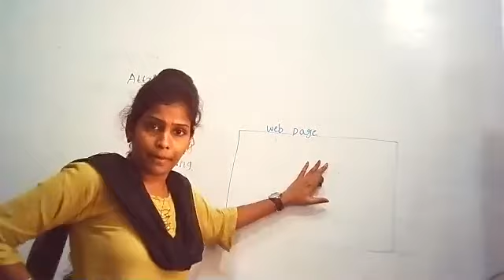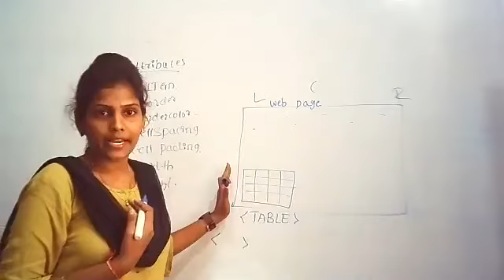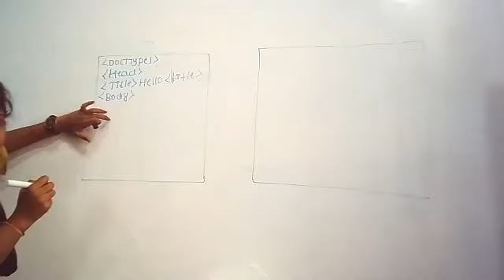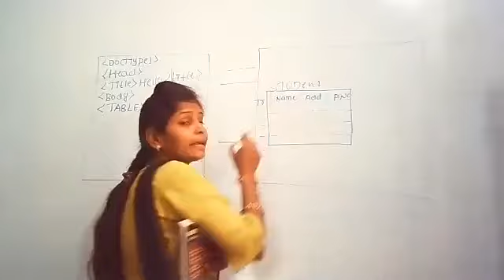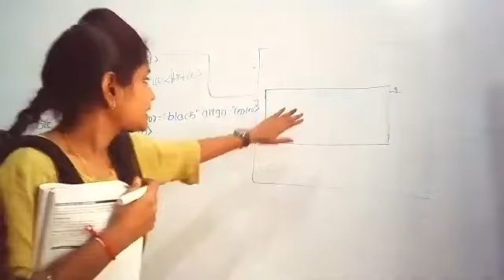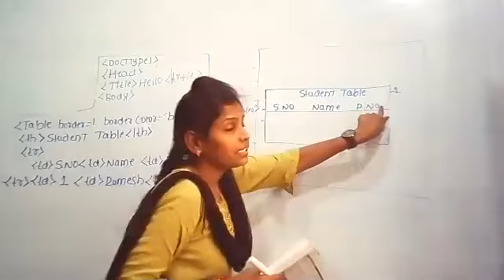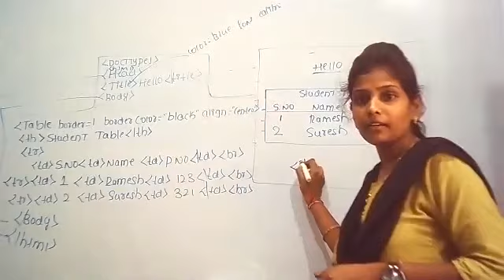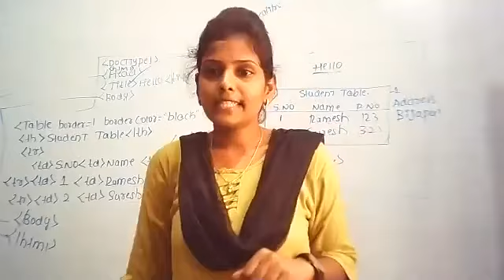Revision class-3(Computer Application)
Table tag